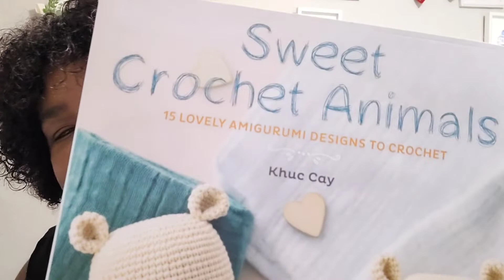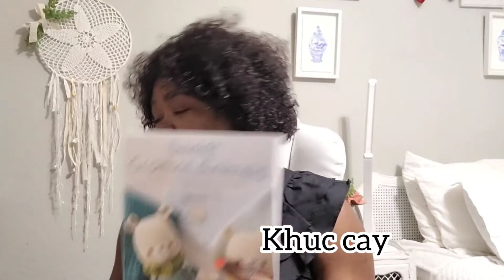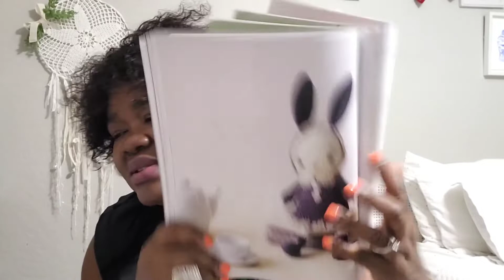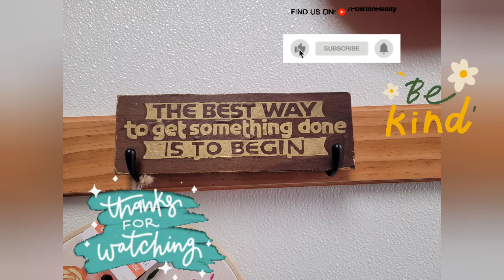My finished makes for July Julymakes2022 Challenge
Edited by YouCut Welcome to Clasihandmade Enjoy my finished makes forJuly 2022.